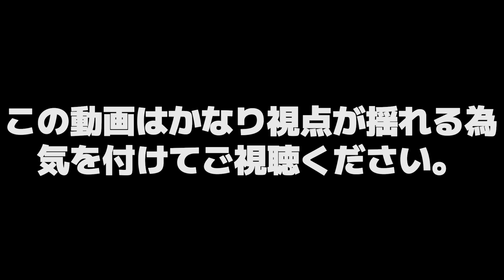【振り向き4ミリ】超ハイセンシカスタムを開催したらハプニングの連続すぎたｗｗｗｗ【VALORANT】